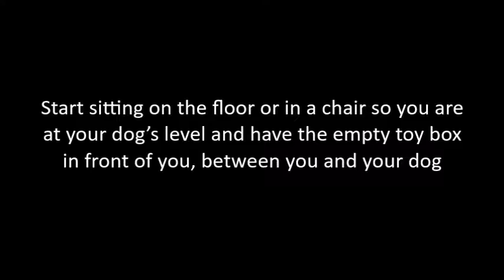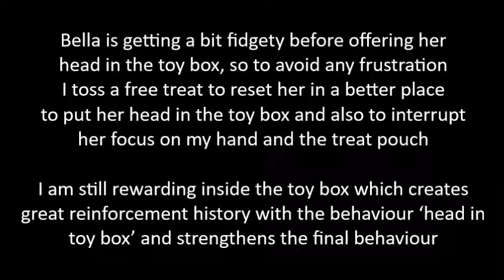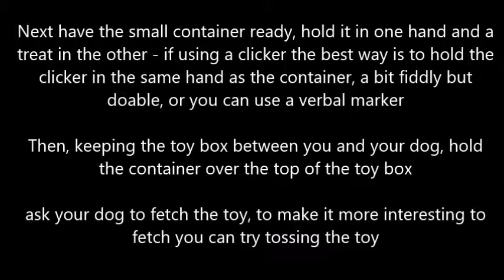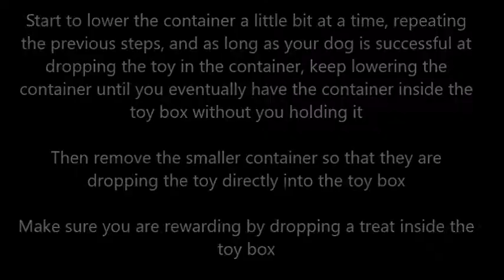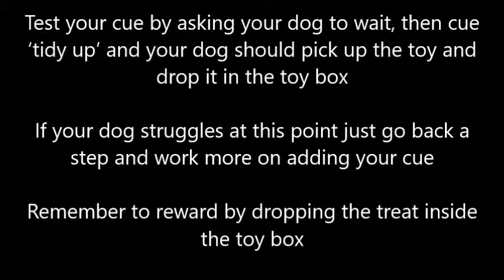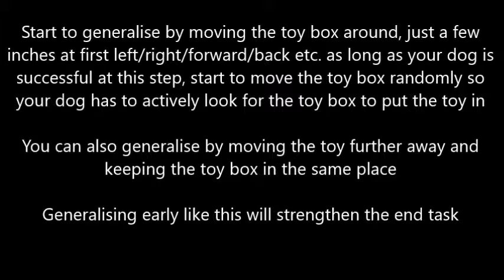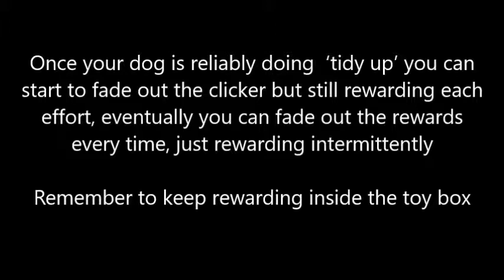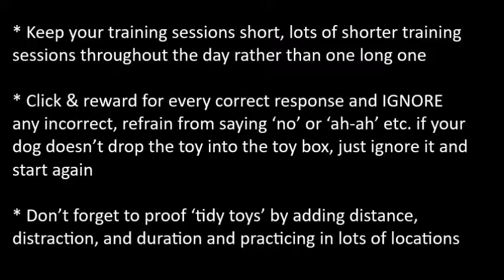Teaching Tidy Toys method 2 (Back Chaining) - Bella's-Trix Club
Bella’s-Trix Club spreading the word about TRICKS, in the hope that more dogs lives can be enriched by learning Tricks!

Bella's-Trix Club Facebook group ...